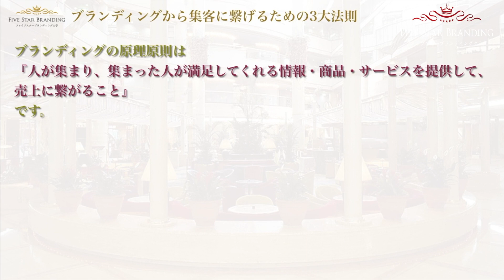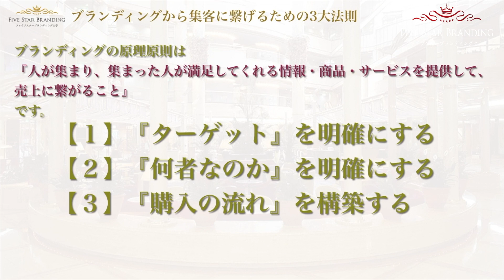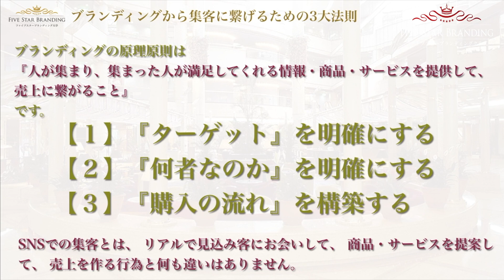【期間限定無料公開】【初心者向け】ブランディングから集客に繋げるための3大法則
ホテルで億万長者の方々を
接客しまくった後、独立。
365日外食して
200日家にいて
100日旅行して
65日行方不明になりながら
365日誰とも会わずに
日本一ゆるいコンサルティングを
【完全無料】で行っている人の
日本一ゆるいビジネスYouTubeです。
【業界初！LINE×AI完全無料コンサルティング！】
〜300人以上の億万長者に教わった自動集客術〜
⭐️エイトスターコンサルティング

【３ヶ月で自動的にお客様が溢れる自分になれる合同イベント】
⭐️ブランディングキャンプ